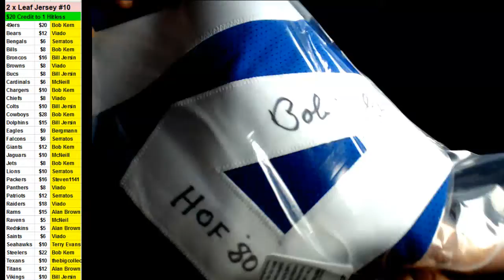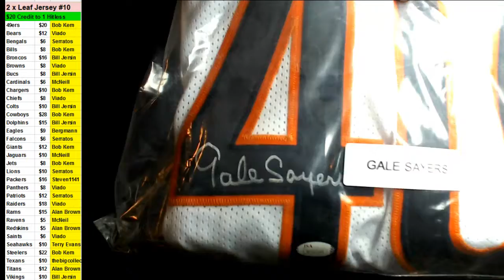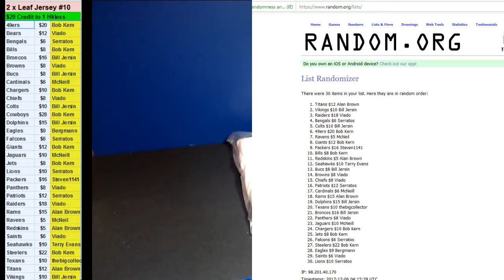12/05/2017 Room Break #10 2017 Leaf Jersey